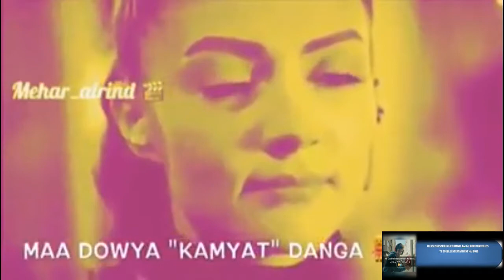Cho maka shar naye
get new videos our mission you entertain any time .